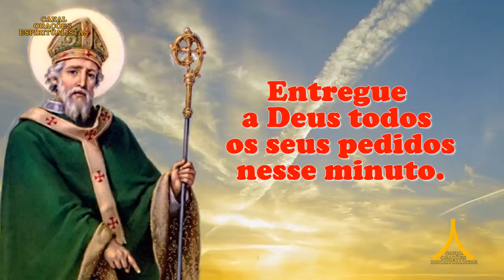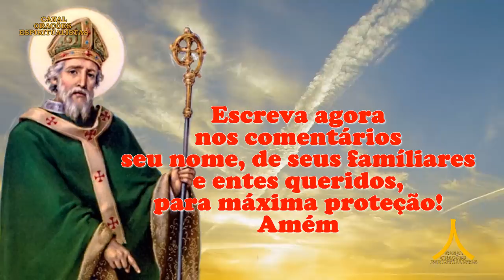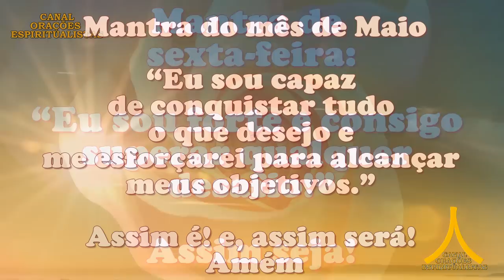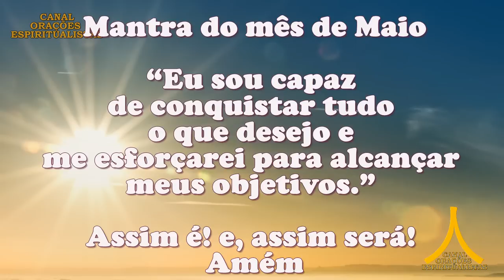Oração da Manhã e para todo dia 12 de maio de 2023, sexta feira São Patrício